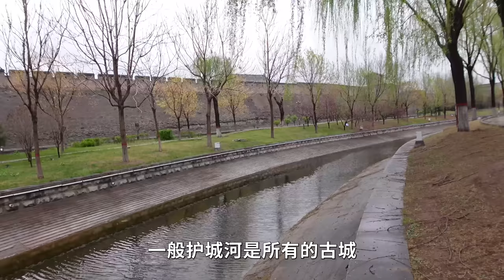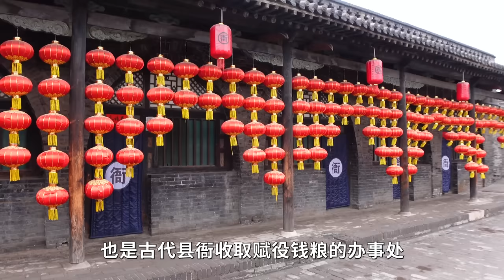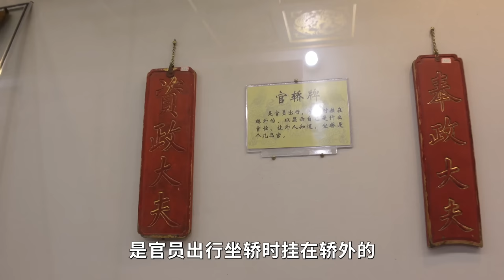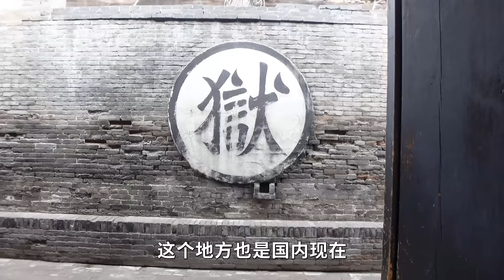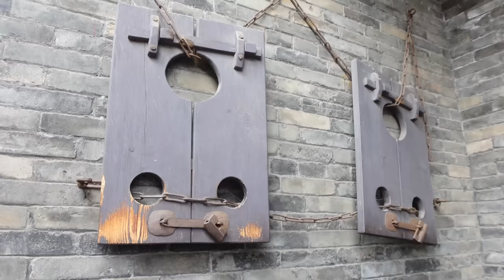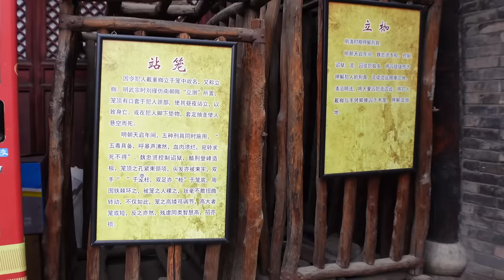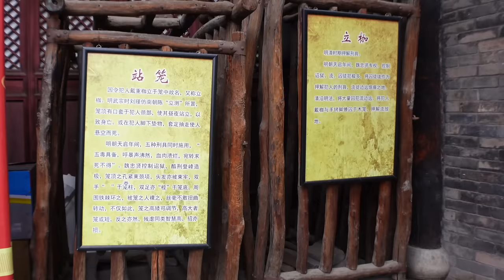走进山西的神秘监狱，发现女人专用刑具木驴，看一眼都让人毛骨悚然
在古代封建社会，女子的地方是比较低的。在山西平遥古城发现了专门为女人设置的刑具木驴，看起来好恐怖。